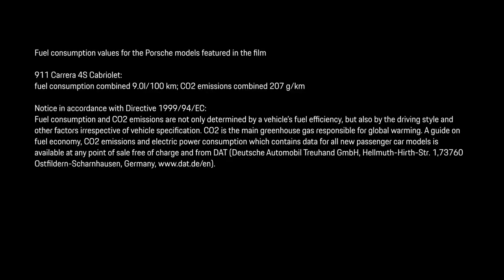01 Porsche Travel Experience Greece